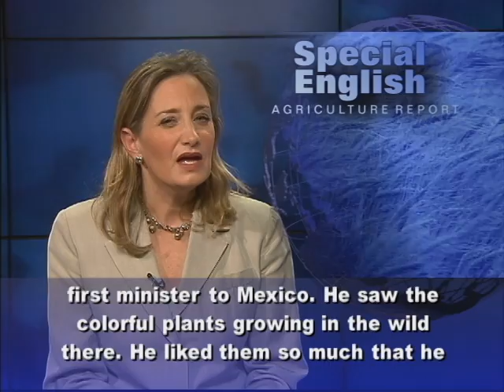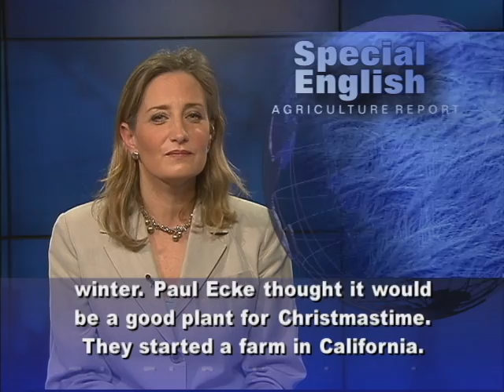How Poinsettias Flowered Into an American Favorite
From VOA Learning English, this is the Agriculture Report in Special English. Poinsettias are the best-selling potted flowering plant in the United States and, they are a traditional part of Christmas celebrations. That is why almost all of them are sold in the wintertime. The Department of Agriculture estimates that Americans bought $250 million worth of poinsettias last year. The poinsettia is native to Central America and needs warmth to grow. Bright red poinsettias are the best known. But there are about 100 different kinds, in colors including white, pink, yellow and purple. The flowers of the poinsettia are very small. Around the flowers are colorful leaves called bracts. These bracts are what give the plants their beauty. The poinsettia is named for Joel Roberts Poinsett from South Carolina. In 1825 President John Quincy Adams appointed him as the United States' first minister to Mexico. He saw the colorful plants growing in the wild there. He liked them so much that he sent some cuttings back to the United States. People who are allergic to the latex produced by rubber trees can develop a mild skin rash from poinsettia plants. Babies and pets that chew on the plants can get sick. But experts say the plant is not as poisonous as some people think. Then, there is the question of how to say poinsettia. Do not be surprised if you hear someone say "poin-set-uh." Both pronunciations are common. In the 1920s, Albert Ecke and his son Paul became interested in the poinsettia's ability to flower in winter. Paul Ecke thought it would be a good plant for Christmastime. They started a farm in California. Today, Ecke Ranch remains a major supplier to the United States and the world. For VOA Learning English, I'm Laurel Bowman . (Adapted from a radio program broadcast 18Dec2012)